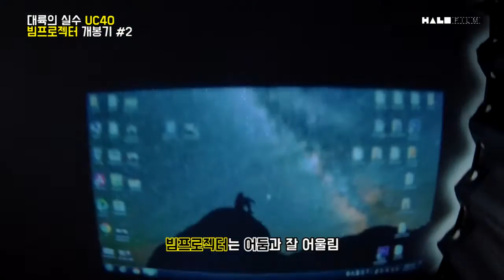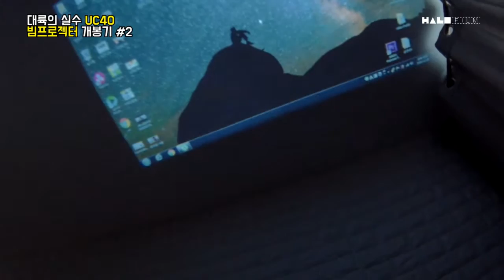UC40 빔프로젝터 리뷰 #2 대륙의실수 유닉 UC40 l 할로필름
촬영때 사용하기 위해서 중국 UNIC(유닉)에서 내놓은 UC40을  구입해봤습니다. 솔직한 사용후기 만나보시죠~!!